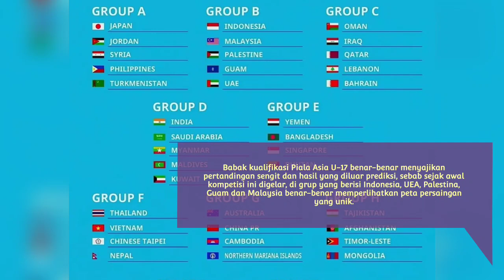Terima Kasih Indonesia! Guam "Dibantu" Timnas Indonesia Saat Permalukan Malaysia